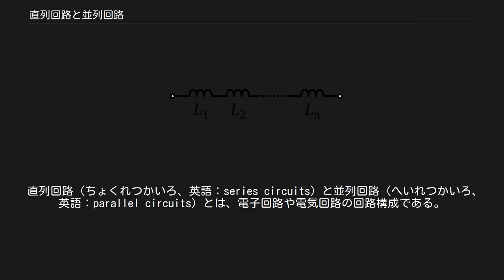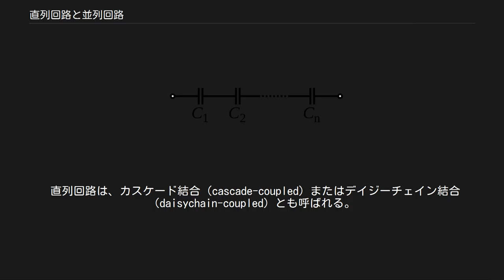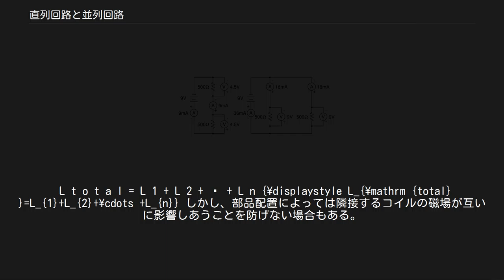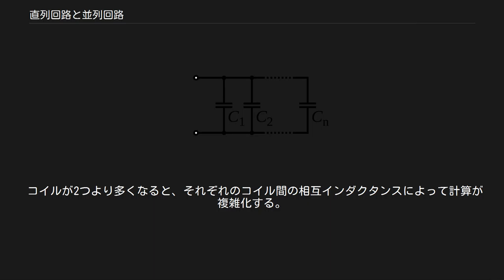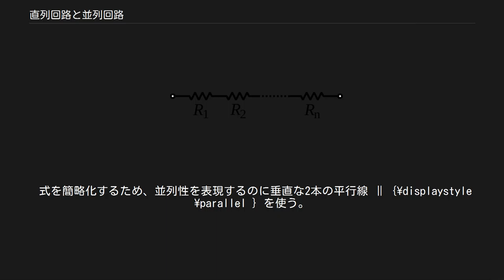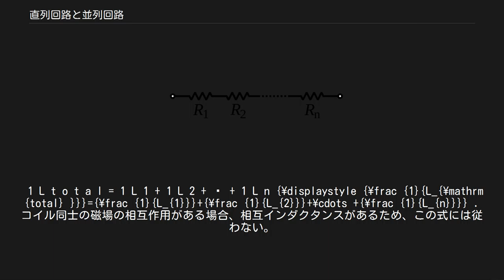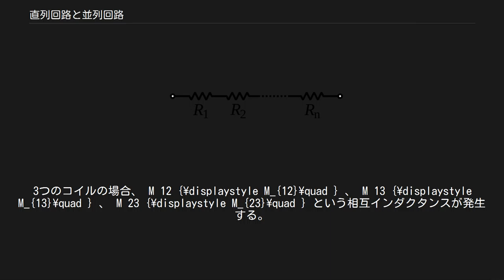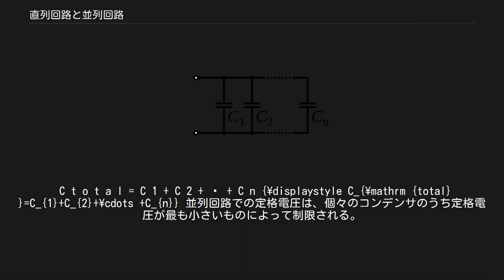直列回路と並列回路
2つの抵抗器による直列回路（左）と並列回路（右）。
電流計と電圧計も接続されている。
 直列回路（ちょくれつかいろ、英語：series circuits）と並列回路（へいれつかいろ、英語：parallel circuits）とは、電子回路や電気回路の回路構成である。
 電子部品の回路上の接続方法には直列（series）と並列（parallel）がある。
2つの端子を持つ部品を数珠繋ぎに接続した回路を直列回路（series circuit）、2つの端子をそれぞれ互いに接続した回路を並列回路（parallel circuit）と呼ぶ。
直列回路では、電流の経路が1つであり、同じ電流が各部品を順に流れる。
並列回路では、電流の経路が分岐して各部品に同じ電圧がかかる。
 例えば、2つの豆電球と電池を使った簡単な回路を考えてみよう。
電池から伸びた導線が1つの豆電球に接続され、そこから次の豆電球に接続され、最終的に電池に戻るという回路構成は直列回路である。
電池から2本の導線が伸びて、それぞれ別の豆電球に繋がり、そこからまた別々に電池に戻る場合、回路構成は並列回路である。
 直列回路は、カスケード結合（cascade-coupled）またはデイジーチェイン結合（daisychain-coupled）とも呼ばれる。
キルヒホッフの法則より、直列回路に入った電流は回路内の全部品を流れることになる。
つまり、直列回路上の各部品を流れる電流は同じである。
また、全部品の電圧降下の合計は、個々の部品の電圧降下を加算したものとなる。
 直列回路上の全部品の電気抵抗の合計は、個々の部品の電気抵抗値を加算したものとなる。
 R t o t a l = R 1 + R 2 + ⋯ + R n {\displaystyle R_{\mathrm {total} }=R_{1}+R_{2}+\cdots +R_{n}} ここで、 R 1 {\displaystyle R_{1}} 、 R 2 {\displaystyle R_{2}} などは直列接続された抵抗器である。
オームの法則によれば、電流 I {\displaystyle I} は以下のようになる。
 I = V R t o t a l {\displaystyle I={\frac {V}{R_{\mathrm {total} }}}} 個々の抵抗器 R i {\displaystyle R_{i}} にかかる電圧は、再度オームの法則を使って次のようになる。
 V i = I R i {\displaystyle V_{i}=IR_{i}\,} ここで I {\displaystyle I} は上で求められた電流である。
各抵抗器には抵抗値に比例した電圧がかかる。
従って抵抗器が2つの場合、次のような関係が成り立つ。
 V 1 V 2 = R 1 R 2 {\displaystyle {\frac {V_{1}}{V_{2}}}={\frac {R_{1}}{R_{2}}}} コイルも同様の法則に従い、コイルの直列回路でのインダクタンスの合計は個々のコイルのインダクタンスを全て加算した値となる。
 L t o t a l = L 1 + L 2 + ⋯ + L n {\displaystyle L_{\mathrm {total} }=L_{1}+L_{2}+\cdots +L_{n}} しかし、部品配置によっては隣接するコイルの磁場が互いに影響しあうことを防げない場合もある。
この相互作用を相互インダクタンス M で表す。
例えば、2つのコイルを直列接続した場合、全体のインダクタンスは以下のいずれかとなる。
 L t o t a l = ( L 1 + M ) + ( L 2 + M ) {\displaystyle L_{\mathrm {total} }=(L_{1}+M)+(L_{2}+M)\,} または L t o t a l = ( L 1 − M ) + ( L 2 − M ) {\displaystyle L_{\mathrm {total} }=(L_{1}-M)+(L_{2}-M)\,} どちらになるかは互いの磁場がどう影響しあうかによる。
 コイルが2つより多くなると、それぞれのコイル間の相互インダクタンスによって計算が複雑化する。
コイルが3つの場合、相互インダクタンスは M 12 {\displaystyle M_{12}\quad } 、 M 13 {\displaystyle M...